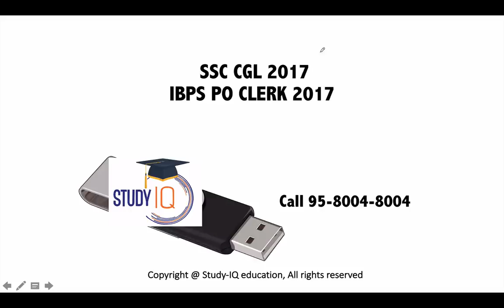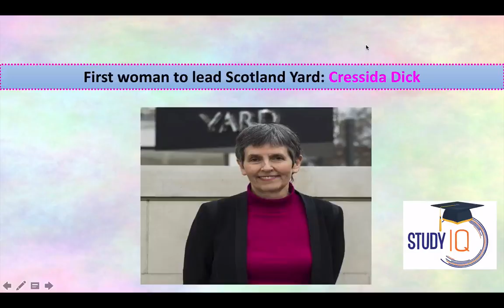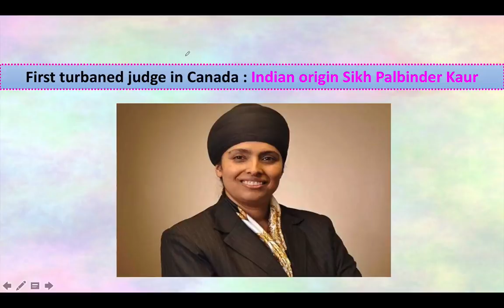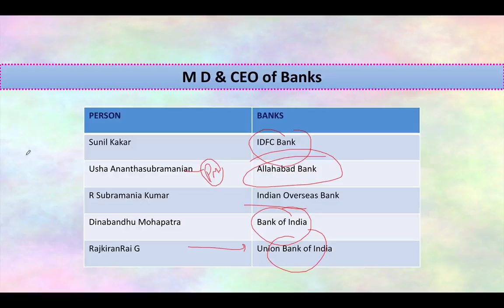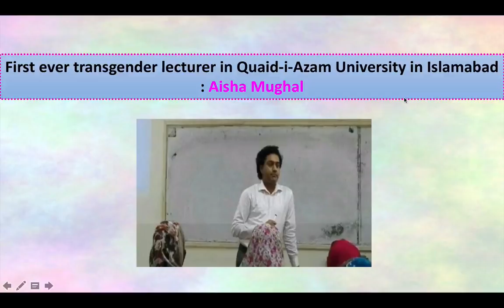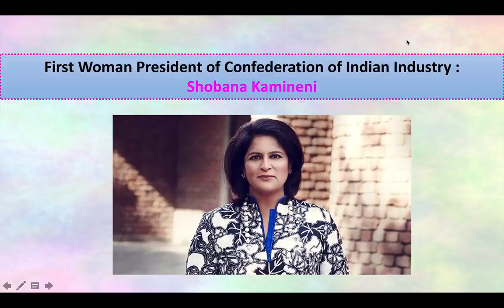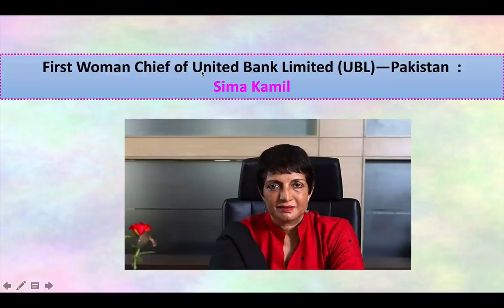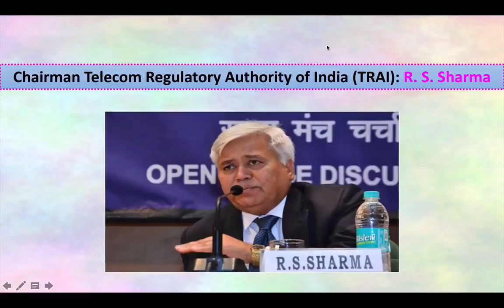100 most important appointments in last 6 months - January to June 2017 - Current affairs